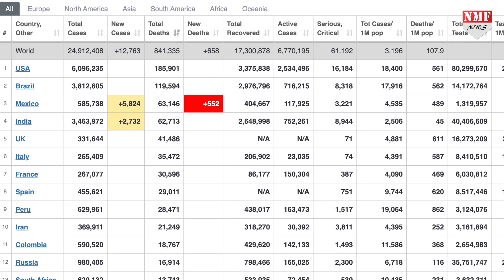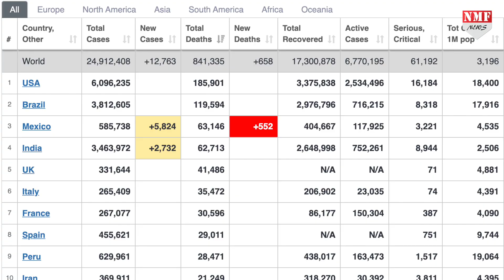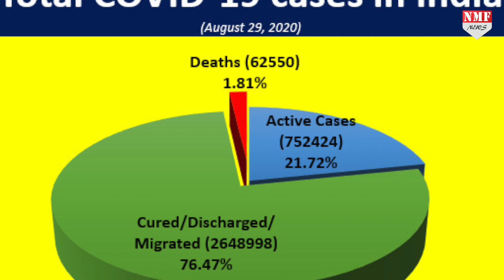क्या अमेरिका से आगे निकल जाएगा भारत, एक दिन में रिकॉर्ड तोड़ केस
देश में कोरोना वायरस के केस दिन बा दिन बढ़ते जा रहे हैं। हर दिन बढ़ते केस नए रिकॉर्ड बना रहे हैं। देश में कोरोना वायरस के मामले 34 लाख के पार पहुंच गए। कोरोना से होने वाले मौत के मामले में भी भारत दुनिया भर में फिलहाल चौथे नंबर पर है। लेकिन जिस तरह से लगातार केस बढ़ रहे हैं और रोज मौत का आंकड़ा आ रहा जल्द ही भारत मैक्सिकों को पीछे छोड़ तीसरे नंबर पर पहुंच जाएगा। पिछले 24 घंटे में कोरोना वायरस के 76 हजार से अधिक पॉजिटिव मामले और 1021 मौतें दर्ज की गईं।